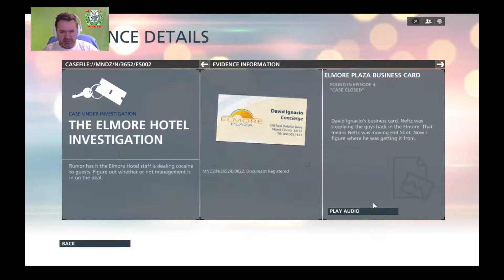Battlefield Hardline #5 - Case Closed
Wie is er hier nu corrupt? Ik?  mijn partner? of Stoddart? ik weet het niet meer! maar we gaan erachter komen zeker weten.

Please Watch our newest video!: "Dungeon The Underbog - World of Warcraft #72 Road to level 110"